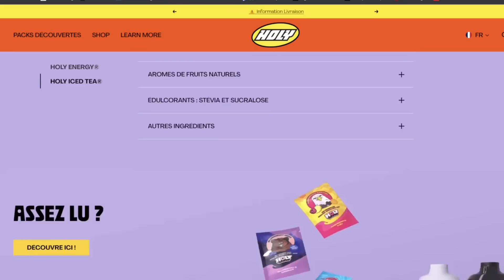JIMMY TRAHIT JEY! Review WWE SummerSlam 2023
Et n'oubliez pas :
- Code "CATCHCLUB5" pour 5 euros de réduction sur la première commande
- Code "CATCHCLUB" pour 10 % sur les commandes suivantes

Voici la Review WWE SummerSlam 2023 !
Lors du Main Event, Roman Reigns affrontait son cousin Jey Uso pour la place de Chef Tribal, et Jey Uso était proche de la victoire, mais Jimmy Uso a décidé que son frère jumeau ne sera pas Chef Tribal !

Carte du show :
-Logan Paul vs Ricochet
- Brock Lesnar vs Cody Rhodes
- SummerSlam Battle Royal
- Ronda Rousey vs Shayna Baszler
- Asuka © vs Charlotte Flair vs Bianca Belair
- RomanReigns © (avec Paul Heyman) vs Jey Uso

📌 N'hésitez pas à laisser un petit LIKE sur la vidéo !

🕊️ Deviens un MEMBRE avec le bouton “REJOINDRE” et soutiens directement la chaîne, avec des avantages à la clé :

Crédits photos: WWE (WWE.com)